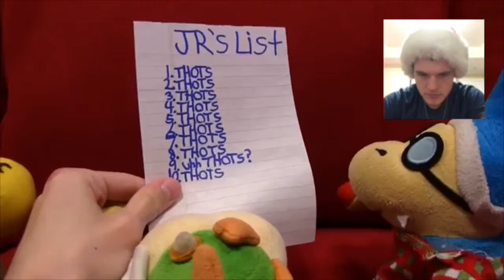THAT’S NOT THE REAL SANTA!!! - YB Reacts to: SML Movie:The South Pole Santa!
Merry Christmas to my beloved fans!